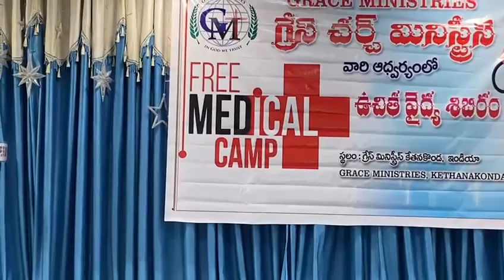Medical camp, Grace Ministries